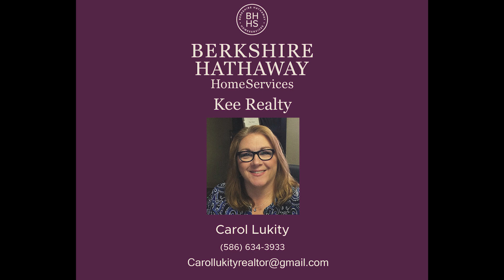14644 Peppermil Road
14644 Peppermil Road
2,160 Sq, Ft. 3 Beds, 2 1/2 Baths
On This Listing Contact
Carol Lukity
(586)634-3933